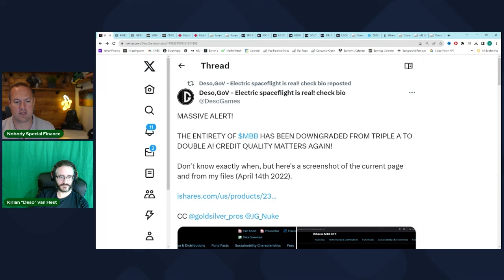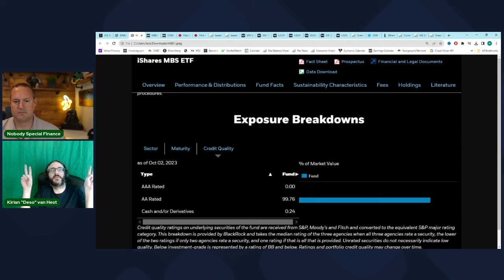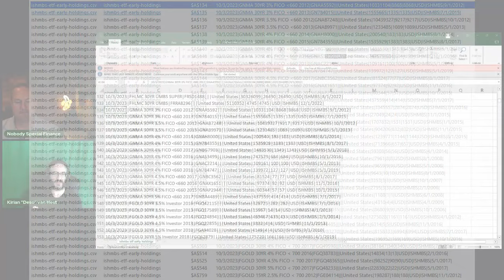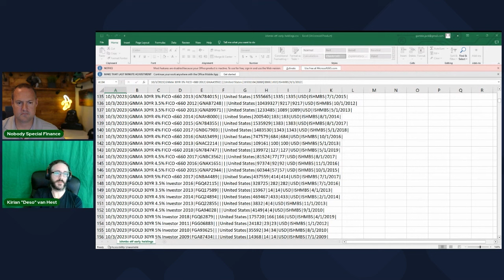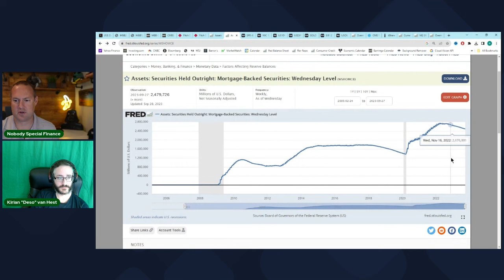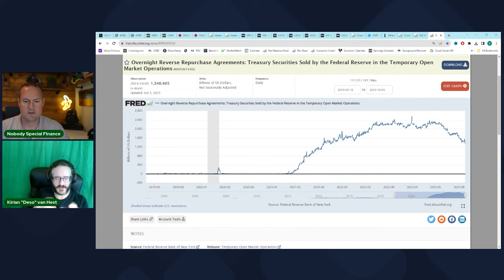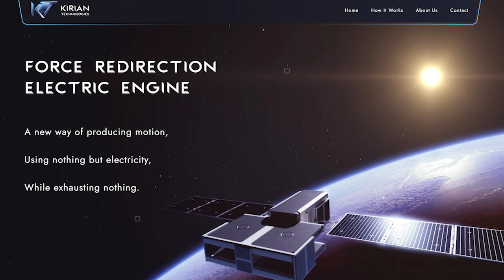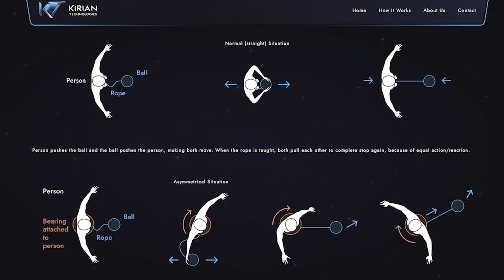Largest Mortgage Bond ETF Has Everything In It Downgraded!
Kirian "Deso" Van Hest has found something amazing: the largest ETF that invests in Mortgage-Backed Securities has had every single bond inside it downgraded from AAA to AA and Nobody is talking about it.  This is warning for every homeowner, bank, and the economy as a whole.

Check out Kirian's E-Book Series:
1. The Definition of Money
2. The Definitions of Value
3. Ethereal Value and the Crypto Future

Chapters:
0:00 Intro
0:42 Kirian Pulls a Dr Burry
3:23 The Downgrade
9:24 Even Worse Than CMBS
14:18 The Fico Scores
24:03 Banks Have a Problem
27:59 Liquidity is Almost Gone
47:30 What This Means For The Average Person
51:24 Kirian Technologies and The Force Redirection Electric Engine
56:52 Long Story Short